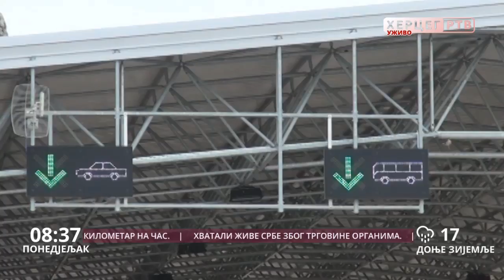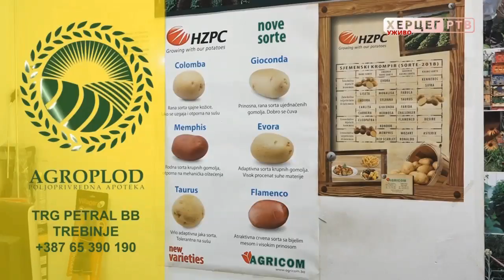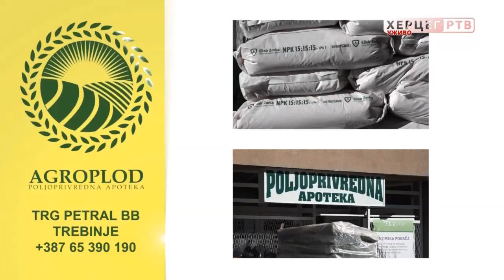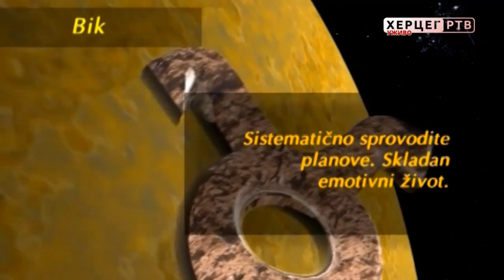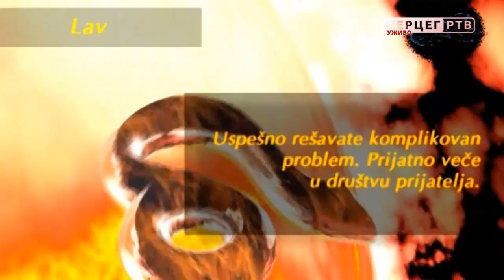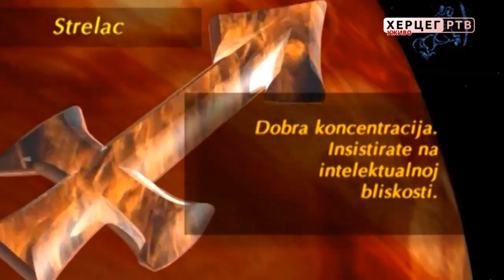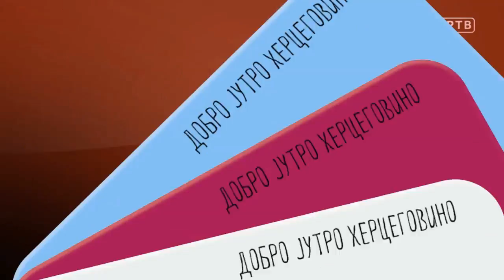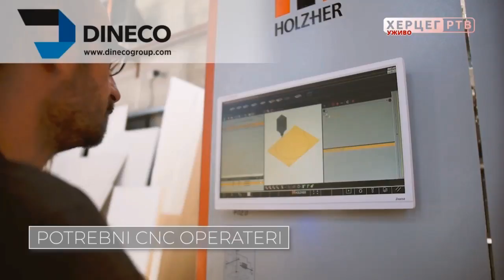Dobro jutro Hercegovino (29.07.2019.)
Gost jutarnjeg programa ovog ponedjeljka bio je Mile Uljarević, zamjenik direktora Doma zdravlja Nevesinje.

Srdačne pozdrave šalju Vam sponzori jutarnjeg programa "Dobro jutro Hercegovino": Butik Stil, Dama Fashion, Apoteke Belladonna - Trebinje, Dineco namještaj po mjeri, X express, ŠTAMPARIJA PRINT SHOP, Sam-Tex Company, Кlub 089, Bar 2000, Lotex, TRIAL doo, Mjenjačnice Nebac, Кnjižara Glorija, Кapital Soft, Peko Trebinje.